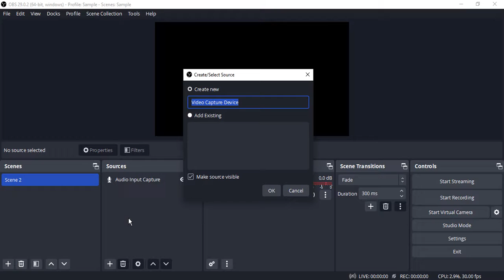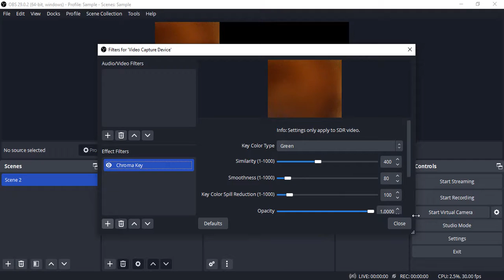How to Remove Green Screen Background in OBS Studio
In this comprehensive tutorial, you will learn how to remove the green screen background from your live streams or recordings using OBS Studio. Green screen removal is a powerful technique that allows you to replace the background with images, videos, or other visuals, giving your content a professional and polished look.

Key Steps Covered in this Tutorial:

1. Setting Up Your Scene: Learn how to create a new scene in OBS Studio and add your green screen footage as a source.

2. Chroma Key Filter: Discover how to use the powerful Chroma Key filter in OBS Studio to remove the green background from your video source.

3. Adjusting Threshold and Similarity: Fine-tune the Chroma Key settings to achieve the best possible results for your specific green screen setup.

4. Background Replacement: Explore various options for replacing the green screen background with images, videos, or virtual sets.

5. Advanced Techniques: Dive into advanced techniques such as color correction and adding effects to further enhance your green screen footage.

6. Troubleshooting: Learn how to troubleshoot common issues and improve the quality of your green screen removal.

By the end of this tutorial, you will have the skills to confidently remove green screen backgrounds and take your live streams or recordings to the next level with OBS Studio.

Note: Green screen removal can significantly elevate the quality of your content, so make sure you have a properly lit and well-positioned green screen for optimal results. The steps provided in this tutorial are based on OBS Studio functionality at the time of creation, and the interface may evolve with future updates. Always refer to official OBS Studio documentation for the most accurate and up-to-date information. Start creating captivating videos with seamless green screen effects in OBS Studio today! Happy content creation!